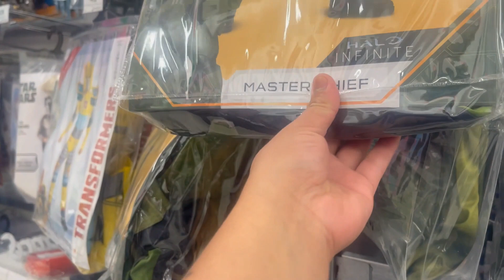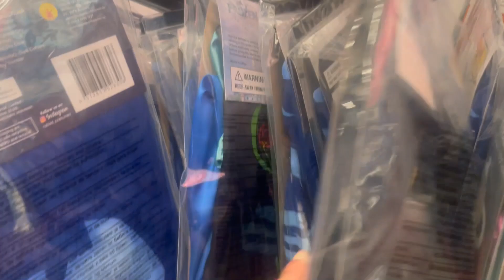HALLOWEEN / My boys trick or treat at home.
Because of Covid situation, I planned A treat and trick for my boys at our backyard so they will had fun. I hide a candies and lollies to our plants and bushes so it make them active kaya lang may nagalit na bida, gusto sya lang maraming candies/lollies. haha
A KIKAY MUM OF SYDNEY (Another mummy vlog).